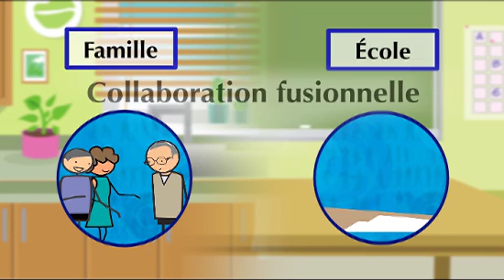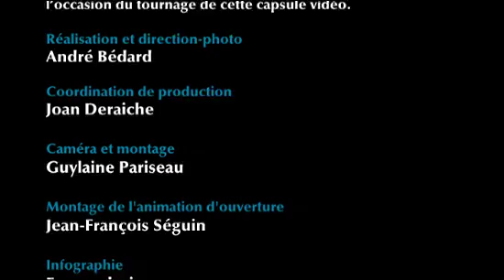Différents modèles de collaboration famille-école.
La relation des parents avec l'école que fréquentent leurs enfants joue un rôle indéniable dans la réussite scolaire de ces derniers. Au sein des familles autochtones ou immigrantes, ces collaborations peuvent prendre plusieurs formes. Cette capsule vidéo vous propose des modèles de collaboration efficaces en matière de réussite scolaire.